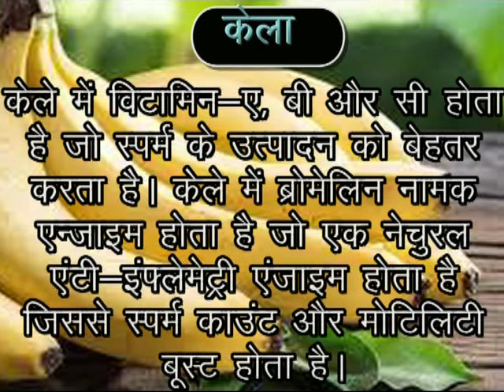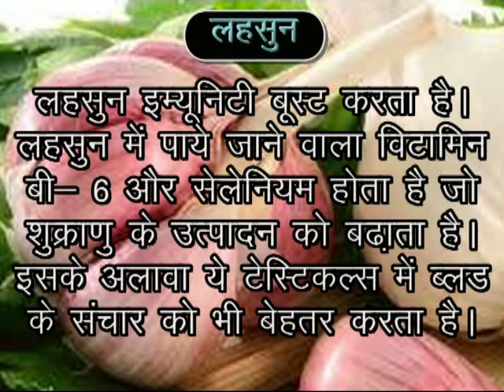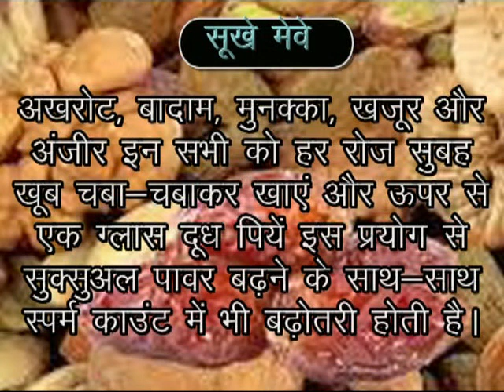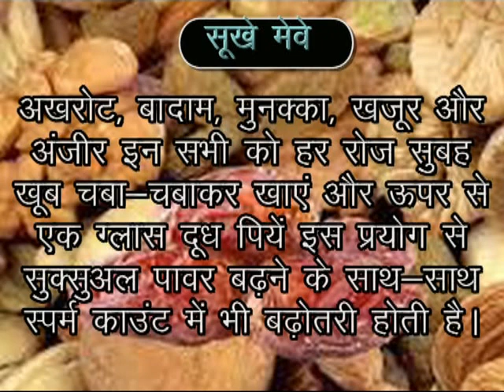स्पर्म काउन्ट बड़ाने के महत्वपूर्ण उपाय- डॉ0 बी0 के0 कश्यप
KASHYAP CLINIC PVT.LTD
ADD  - 30, NAWAB YUSUF ROAD, NEAR HIGH COURT पानी की टंकी प्रयागराज
निराशा को आशा में बदलना ही है कश्यप क्लिनिक की परिभाषा
[ Sex समस्या से निराश नहीं !! जागरूक होईये ]
Kashyap Clinic Pvt. Ltd

[Dr. B. K. Kashyap]

यौन रोग, शारीरिक कमजोरी, असंतुष्ट वैवाहिक जीवनसे परेशान है तो आज ही मिलिए डॉ बी के कश्यप (साइको सेक्सोलॉजिस्ट ), कश्यप क्लिनिक प्राइवेट लिमिटेड सिविल लाइन्स प्रयागराज।